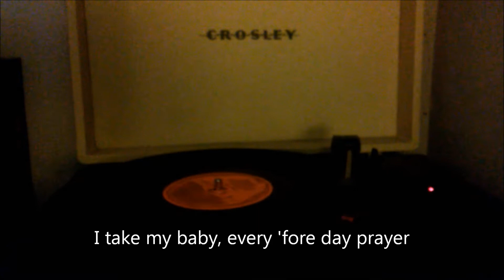Charley Patton - When Your Way Gets Dark (with subtitles)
This is legendary blues artist Charley Patton, recorded in October 1929. 'When Your Way Gets Dark' is an open tuned slide guitar blues in the key of B, Spanish tuning. Due to Charley's rough voice and unfamiliar patois (probably Native American), the poetry of this blues founder is often lost in the mix. Due to Charley's rough voice and unfamiliar patois (probably Native American), the poetry of this blues founder is often lost in the mix. Our solution to this is to add subtitles to 'decode' his words. This is Charlie Patton Decoded, an ongoing project by Floating Castle Digital Workshop to increase understanding of, and about, this key figure in the history of American music. @trees4tf @fcdworkshop